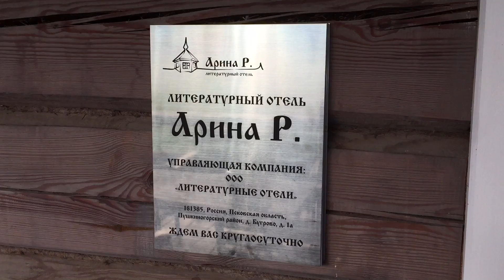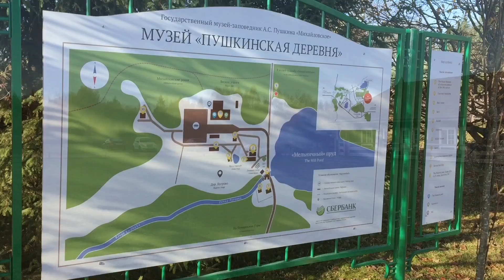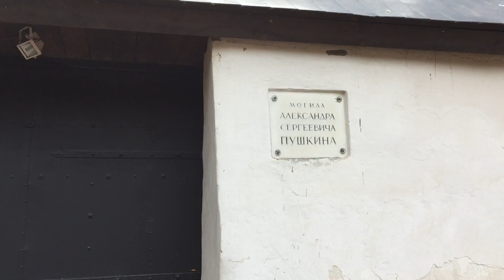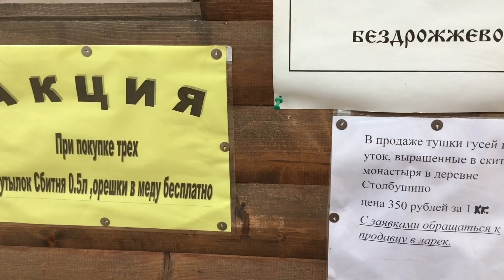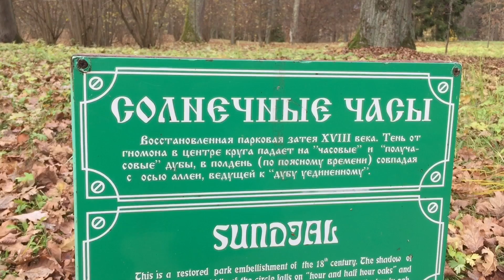Пушгоры. Отель Арина Р. Довлатов. Часть 2.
О чем это видео: Поездка в Пушкинские горы из цикла "Выходные на колесах"